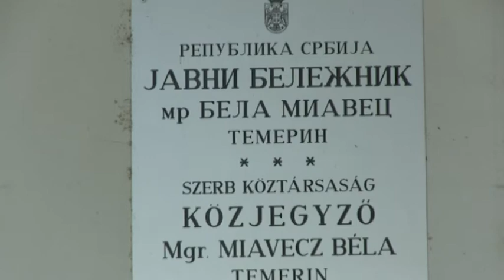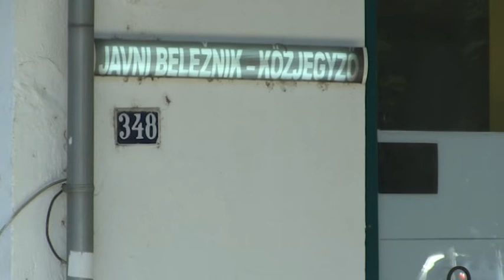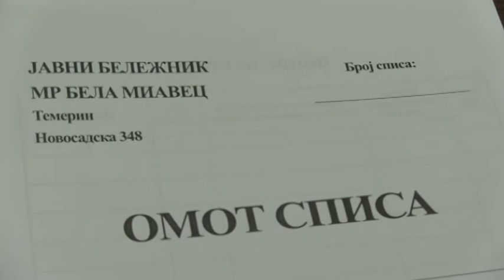2017-07-19 - A válást is lehet közjegyzőnél intézni?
Hamarosan közjegyző is hitelesítheti a megegyezésen alapuló válásokat, tehát már emiatt sem kell majd bíróságra járni. Emellett a közjegyzőknek a gazdasági szféra szereplőivel kapcsolatos hatáskörei is tovább bővülhetnek - jelentette be nemrég a közjegyzői kamara elnöke.